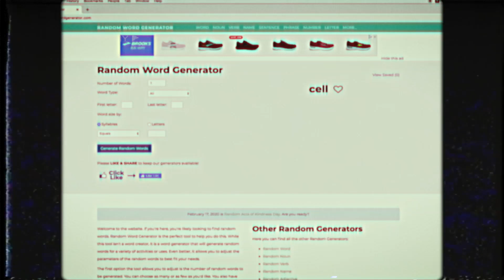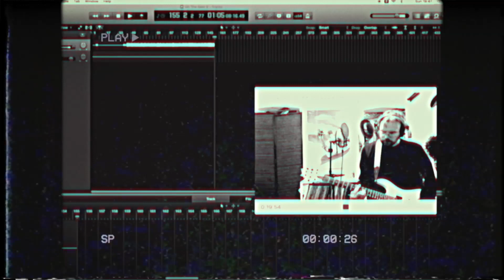OUT OF THE LOOP: Cell (Improvised Loop Pedal Song)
Out Of The Loop is a show where I attempt to make up a song on the spot using my loop pedal and taking my inspiration from one word randomly generated by the Random Word Generator. This week's word is Cell and though Slow Walk has never officially been incarcerated, he has pretty much locked himself in a recording bunker/cave/prison for enough years to understand the emotions and frustrations of someone who feels shut off from the world and here he gets a welcome opportunity to release those in the form of song. We thought that a Black and White tint this week was an appropriate palette for Slow Walk's misery.